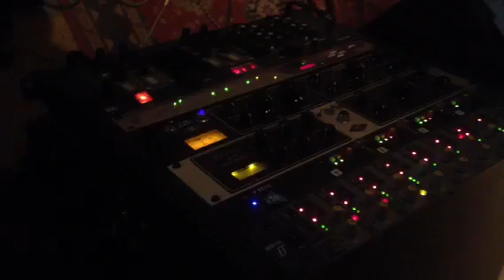the new Caves cassette @ Element Studios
Laying down some initial tracks for the new album..